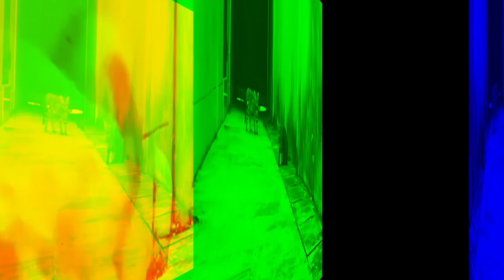Lindy Hop Strictly Finals (KSDC Exchange 2020) Swing Dance Reaction Videos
Unlock Over 20 of My Best Swing Dance Lessons for FREE!